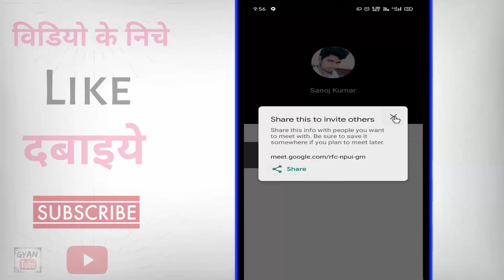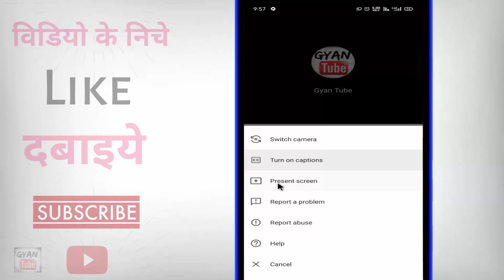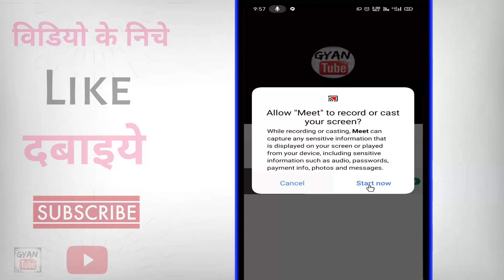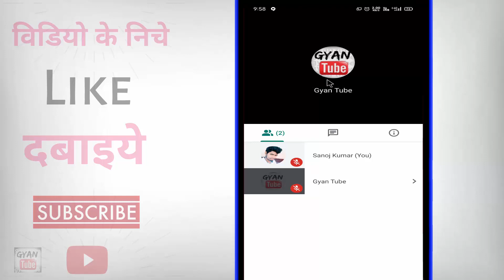Google Meet par screen share kaise kare ? how to share screen on google meet